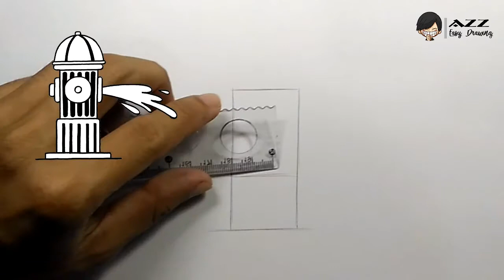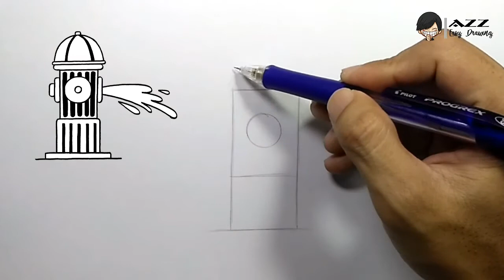How to draw Fire Hydrant step by step